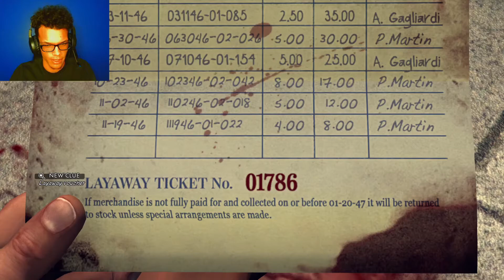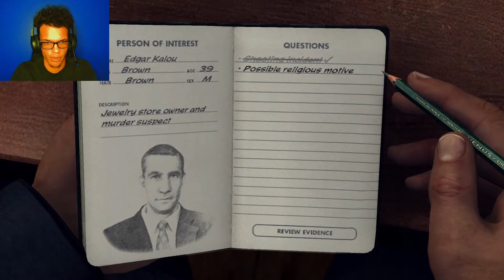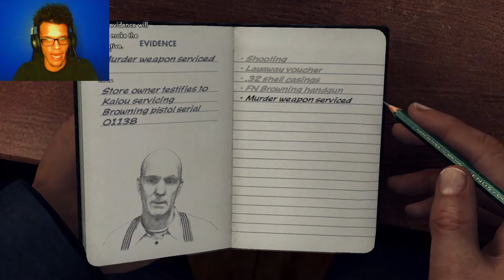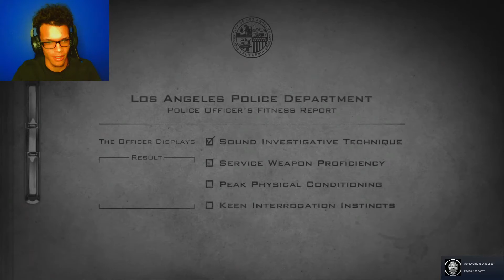Worse Liar vs Worse Cop | L.A Noire | #2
Some more L.A Noire Gameplay and onto the next case! A murder at broad daylight, who do you think did it? Enjoy the video!!